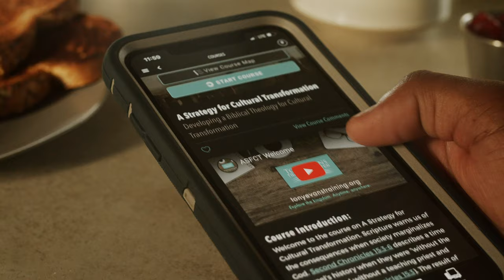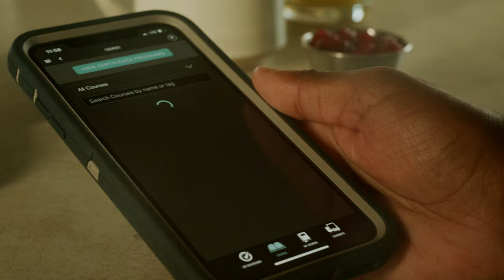Tony Evans - Discover Your God-Given Destiny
Sometimes our destiny seems like a fugitive, and finding it can feel like that game of hide and seek--but without the thrill! Our destiny can seem consistently shrouded in mystery and decidedly elusive, causing us to wrestle with questions like: What is destiny? How do I discover mine? Am I here for a specific purpose? Is it possible to miss my destiny given my failures? Unlike a game of hide and seek, the answers to those questions are packed with consequential, and even eternal, implications. Destiny is not child’s play, and we long to know with confidence that we have found ours.

That is what makes this TETC course on destiny so relevant and meaningful across genders, ages, and life seasons. In Discover Your Destiny we will probe the answers to the many questions that surround the issue of destiny, taking a deep dive into what God’s Word says about His plans for each one of us and what we can do to partner with God in order to walk with success through this life. Furthermore, we will gain clarity on the vision that connects our lives to God’s customized life calling for us. We will take a fresh look at how God works in us individually and uniquely to summon us on the great mission of advancing His kingdom and the fulfilling adventure of knowing Him intimately.

God is not trying to hide our destiny. He desires that we see our lives in the brilliant context of His kingdom agenda, allowing us to live everyday triumphantly in our life’s calling.

Are you ready to discover your destiny? Let’s go!